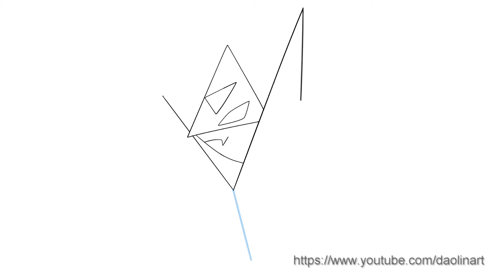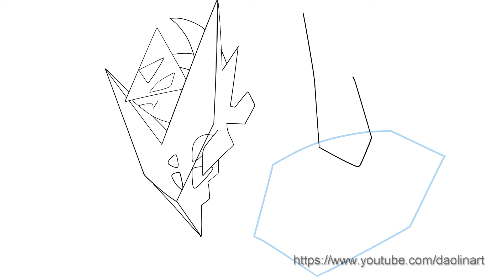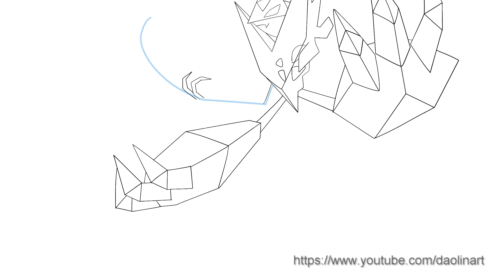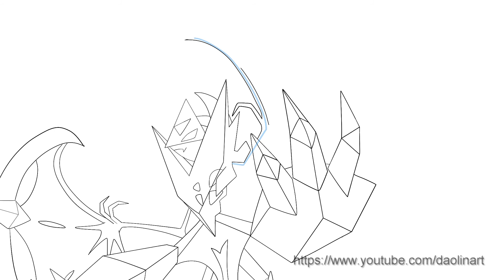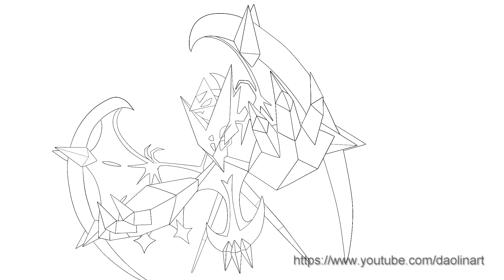How to draw Ultra Moon - Como dibujar a Ultra luna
Which character do you want me to do in my next tutorial?

De que personaje quieres que sea el próximo tutorial?, comentalo